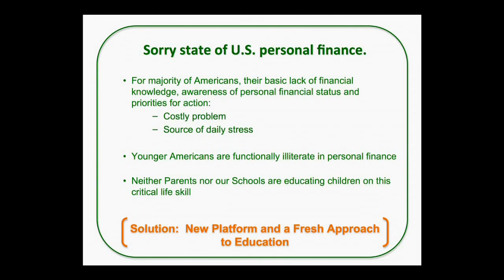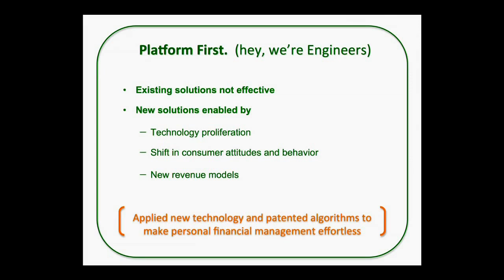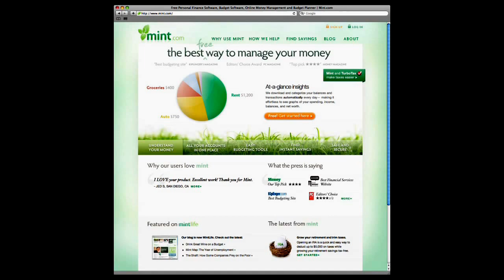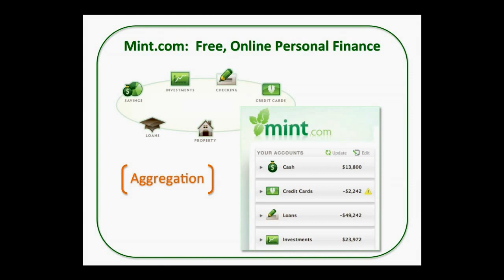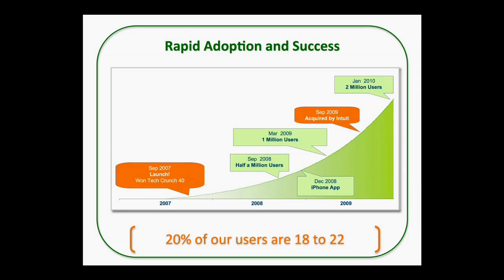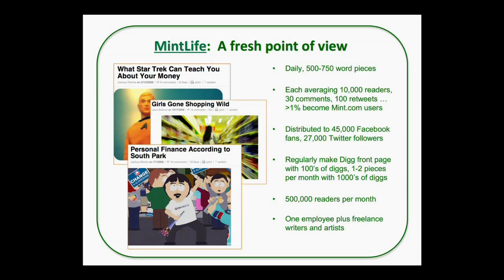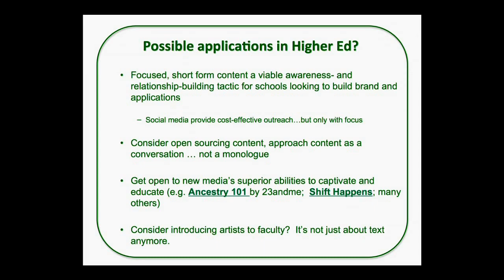DGREE – Donna Wells on Making a Mint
Donna Wells illustrates how Mint.com delivers institutionally-independent financial services on a platform of tools, education, and empowerment. Envision applying the fresh approach Mint has developed for finance to higher education. Given that 18-22 year olds have demonstrated great responsibility managing money via Mint, there’s no reason we couldn’t do the same with education.

WELCOME TO DGREE. NOW IS THE TIME TO RETHINK HIGHER EDUCATION AND CREATE A NEW MODEL FOR LEARNING.

There is a great need to rethink how education is delivered throughout one's lifetime. We believe in creating a student-centric initiative for a new ecosystem around higher education that blends the best of entrepreneurial thinking and higher education. But changing higher education in America must first begin with changing the conversation we are having about it.

Now is the time to initiate dialogue, ideation and action around rethinking the policies, infrastructure and innovations needed to reinvent it and LENS is committed to promoting this dialogue.

Created by Tara Lemméy and LENS in partnership with the Lumina Foundation, DGREE is a new initiative for higher education that brings together the shared thinking of business leaders, venture capitalists, education foundations, and university leaders and accreditors to focus on student-centric learning in a sustainable educational ecosystem. D stands for Dynamic. Gree is the Scottish word for mastery. Dynamic + Mastery = DGREE.

Our goal is to explore the critical requirements for opening up higher education to new models. What does it take to build new technology platforms? What business processes need to be changed? What policy barriers can be cleared away to open up new, high quality higher education options? The ultimate goal is to get 60% of our adults to acquire degrees, meeting the needs of the new GI Bill and re-educating a population for next-economy jobs. Imagine a world where higher education doesn't end with a diploma, but starts at 18 and continues through life.